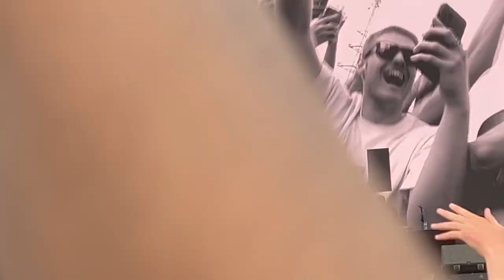LITTEST WIRELESS VLOG - CRYSTAL PALACE FRIDAY ft.`A$AP Rocky, Chris Brown,Lil Uzi Vert,The Kid LAROI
Wireless with Chris brown, asap rocky, lil uzi vert, the kid laroi, don tolliver and the rest of the friday lineup was too litty 🔥im going again today to the Sunday wireless at Crystal palace so go turn on the notification bell 🔔

IntrO + MOshpits - 0:00
Trippie Redd - 7:41
My favourite XXX song ft. Trippie -11:05
I got assaulted! - 12:00
Wireless Posted US - 14:18
Don Tolliver - 14:53
Lil Uzi Vert - 17:47
The Kid LAROI - 18:53
Fivio Foreign - Special Guest - 23:40
Nardo Wick - 24:50
Chris Breezy - 28:11
Surfer Boy Drama - 52:15
A$AP RoCKY - 53:58
Post-Wireless - 1:09:25